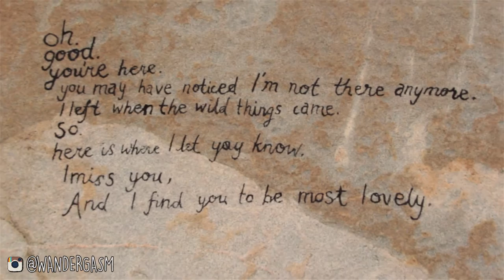TRAPPED ON WOLF ISLAND! | Wandergasm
Exploring Sweden earlier on in the year was great fun. I got my first experience of Scandinavian culture tried a tonne of fishy foods I wouldn't normally go near.

In this vlog we decided to go and explore the Swedish Archipelago, and headed over to the ominous Wolf Island, where we ended up getting lost and trapped!

Wandergasm

FAQ:

When did I start travelling?

 I began to travel properly a few months after I graduated university in 2012. I booked a one way ticket to Australia and the fun began from there!

How do I fund my travels?

I normally apply for a work/travel visa in the country I am spending the majority of my time, I will then work for several months in a row, save up money and then disappear for a few months when I have the cash! I am also blessed enough to have made some really good friends on a lot of my previous travels, this normally means I have a place to crash!

What did I do before I began travelling?

Before I started travelling I gained a BSc in Forensics and Crime Scene Investigation, I intended to use my degree to get into Law school and become a Lawyer! That was all until I discovered road trips and wanderlust!

Do I have any previous experience in Film or Photography?

No! Everything I know I learned on the go! It really is the best way! Hands on knowledge in filming and editing really cannot be beaten.

How do I start travelling?

Just pack up and go! It really is the only way! If you keep telling yourself you're waiting for the perfect moment to travel, 10 years will pass and you'll realise you never did, adventure really doesn't wait!